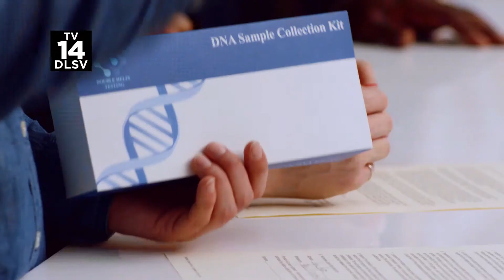Almost Family (FOX) "Feeling Good As Hell" Trailer HD - Brittany Snow, Emily Osment drama series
A story of an unusual family formed through extreme odds, exploring such hot-button issues as identity, human connection and what it truly means to be a family. An only child finds her life turned upside down when her father reveals that, over the course of his prize-winning career as a pioneering fertility doctor, he used his own sperm to conceive upwards of a hundred children, including two new sisters. As these three young women slowly embrace their new reality, they will attempt to form an untraditional bond as sisters, even as they must welcome a tidal wave of new siblings into their rapidly expanding family.